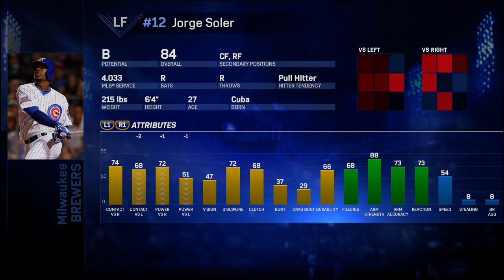MLB The Show 17 Franchise - Milwaukee Brewers - Season Opener Full of Debuts!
We are here at the start of the 2019 MLB Season and the Brewers have quite a few newcomers to their roster.  How will the new guys play out in the season opener?